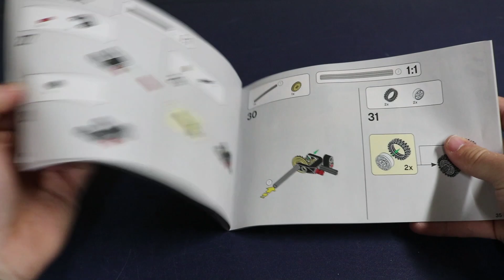LEGO Technic #42089 Power Boat Build & Review Part 1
Do you want to see more LEGO Speed Build videos from The Kelling Bros?

- unboxing
- build
- review function